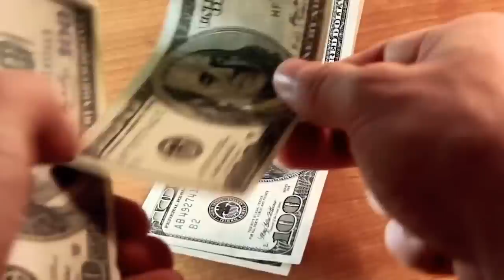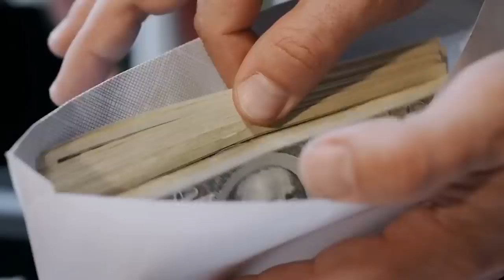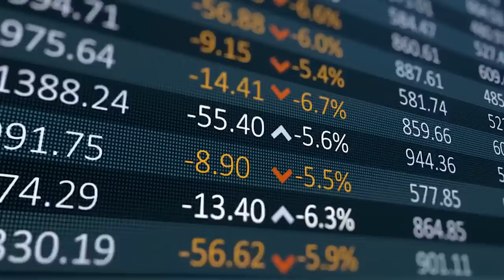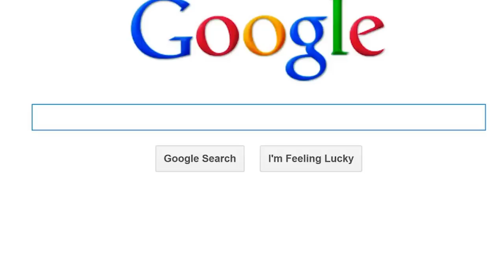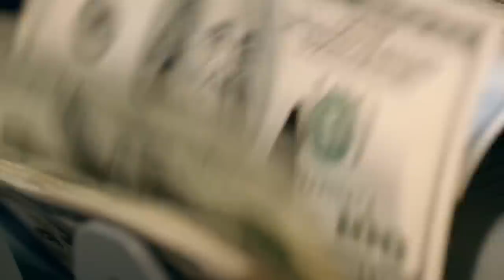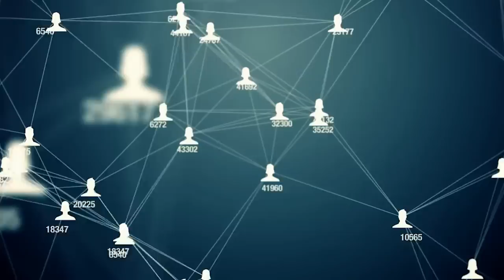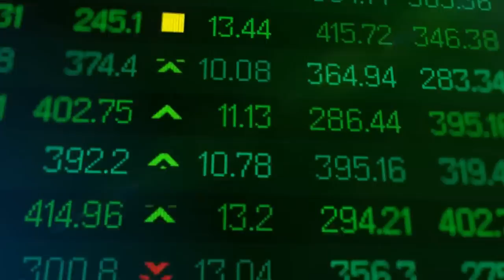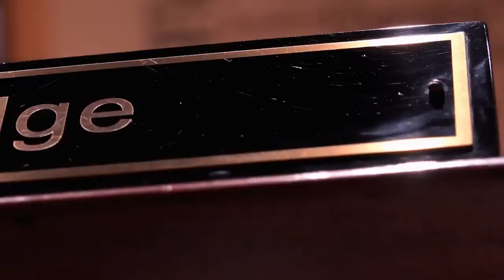The Man Who Sold An Imaginary Airport For $242 Million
In today's video, we will uncover the mastermind of how a Nigerian Scammer named Emmanuel Nwude who is best known for his involvement in one of the largest banking scams in history that occurred in the late 1990s and early 2000s against a Brazilian bank named Banco Noroeste

The fraud began in 1995, when Nwude, pretending as the governor of the Central Bank of Nigeria, Paul Ogwuma, contacted Nelson Sakaguchi, a senior executive at Banco Noroeste. Nwude persuaded Sakaguchi that the Nigerian government had awarded a $389 million contract to a consortium to build an airport in Nigeria.

Nwude then invited Sakaguchi to invest in the business, guaranteeing him a high return on his money. Sakaguchi agreed and transmitted around $242 million to various bank accounts managed by Nwude and his accomplices over the course of several years.

However, the swindle was finally exposed, and Nwude was imprisoned in 2004. In 2005, he was sentenced to 25 years in jail after being charged with various charges of fraud, conspiracy, and money laundering.

The Nigerian scammer was also involved in many other fraud schemes, including a $1.5 million scam involving the selling of a fake airport and a $10 million scam involving the sale of a fake oil refinery.

Ultimately, Emmanuel Nwude's fraudulent actions established him as one of Nigeria's most known scammers. His frauds cost victims millions of dollars and ruined Nigeria's banking industry's image.

-  Sells Fake Airport for $242 Million: The Shocking Story Of The Nigerian Fraudster Who Sold Imaginary Airport to a Bank
- Fake it Till You Make it? Notorious Swindler Sells Imaginary Airport for Fortune
- Scammed Sky High: Man Sells Fake Airport for $242 Million
- Airport Hoax: How One Man Duped the World with a Fictional Runway
- The Ultimate Con: Man Makes Millions Selling Nonexistent Airport
- The Great Airport Heist: Man Pulls off Massive Scam and Walks Away with $242 Million